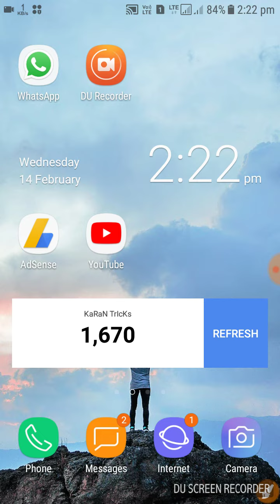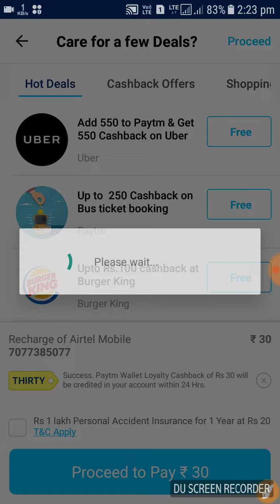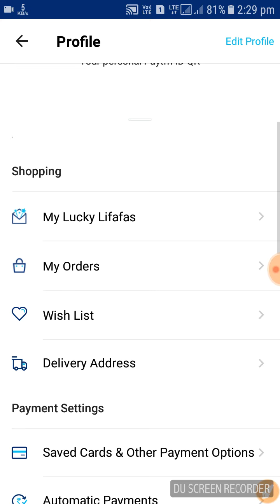Paytm Gives 30 Per Account New Promocode Loot Lo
Thank U
Promocode - THIRTY